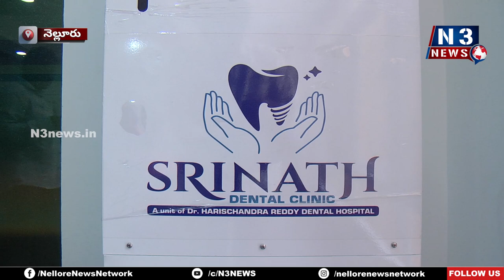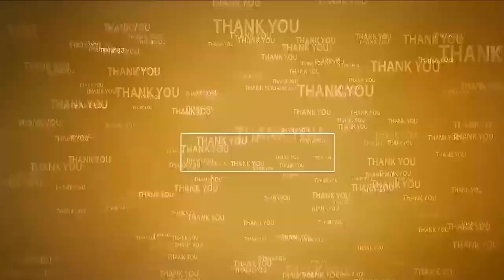నెల్లూరులో రోబోట్ దంత ప‌రీక్ష‌లు..!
-కేవ‌లం 2 నిమిషాల్లోనే రిపోర్ట్‌
- దంత స‌మ‌స్య‌ల్ని తెలిపే ఆర్టిఫియ‌ల్ ఇంటిల్‌జెన్సి రోబోట్
- నెల్లూరులోని శ్రీ‌నాథ్ డెంట‌ల్ హాస్పిట‌ల్‌లో ఈ సేవ‌లు అందుబాటులో
-నెల రోజుల‌పాటు ఉచితంగా దంత వైద్య పరీక్ష‌లు
- ప్ర‌ముఖ దంత వైద్య నిపుణులు డాక్ట‌ర్ ఎం. శ్రీ‌నాథ్‌రెడ్డి